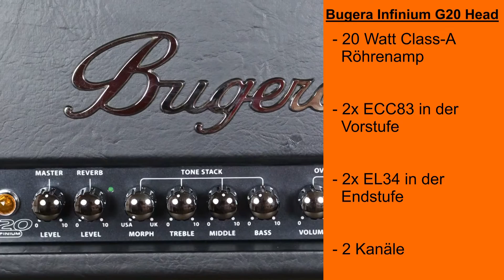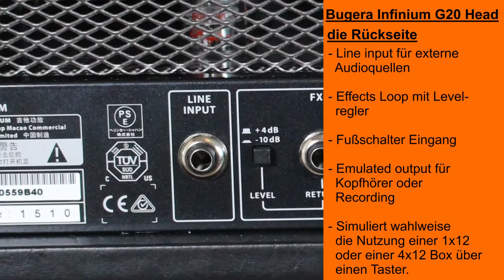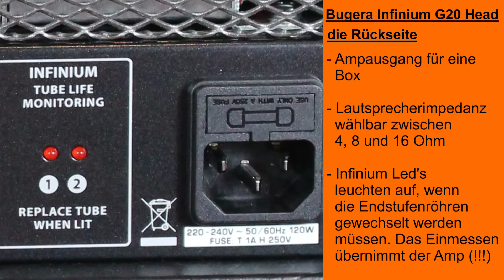E-Gitarre lernen #139 Gear Test Bugera Infinium G20 Head Review